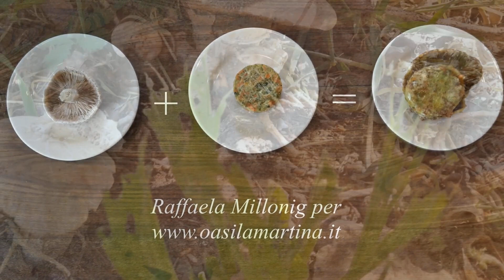Funghi Pioppini con Medaglioni di Verdure (Dal Ricettario di Raffaela Millonig)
Funghi Pioppini con Medaglioni di Verdure

Una ricetta golosa per persone pigre, come me questa domenica! ;-)
Ricordatevi di aggiungere un pizzico di sale all'uovo sbattuto e al posto della fecola di patate potete usare anche dell'amido di mais o della farina.
Usate i medaglioni così come sono, appena tolti dal congelatore perché così sarà più facile maneggiarli nei vari passaggi.
"Impanate" i funghi e i medaglioni separatamente, poi passateli nell'uovo sbattuto e infine mettete un medaglione nella faccia interna di un fungo e poi via in padella a cuocere prima il "lato fungo" e poi il "lato medaglione".
Potete usare ovviamente anche degli champignon/prataioli ma se trovate i pioppini, usate quelli. Hanno un sapore squisito e una consistenza quasi "carnea".
Tempo di cottura: ca. 7-10 minuti per lato.

Ingredienti

- 6 pioppini di ca. 6 cm di diametro interno
- 6 medaglioncini surgelati nel mix di carote e broccoli
- 1 uovo intero
- 2-3 cucchiai di fecola di patate
- 1-2 cucchiai di olio evo